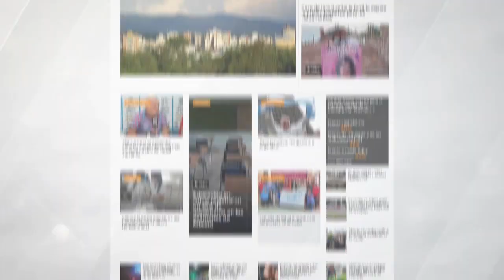FNE 2023: los delitos más comunes son los robos y reforzarán la seguridad durante todos los eventos